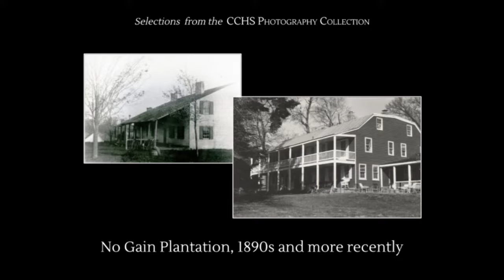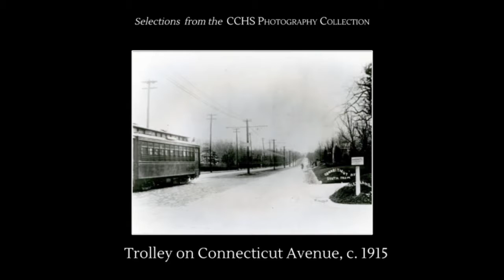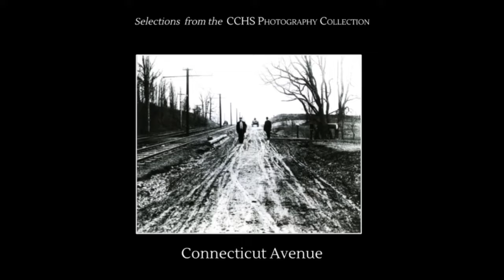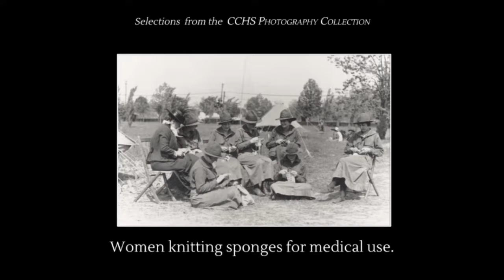Steve Roberts Full Presentation